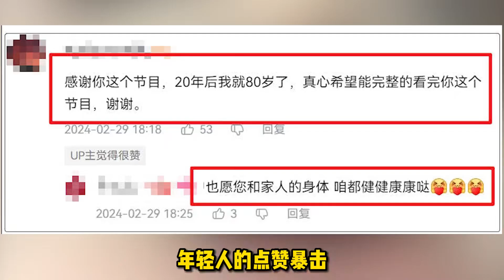罗振宇做一个20年项目要“死磕自己”，网友：第一集就被惊艳到